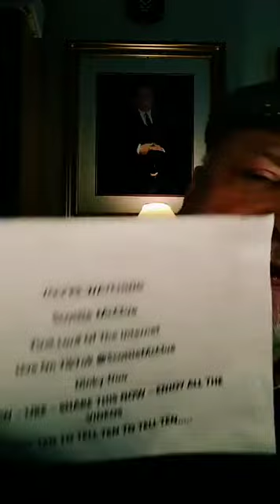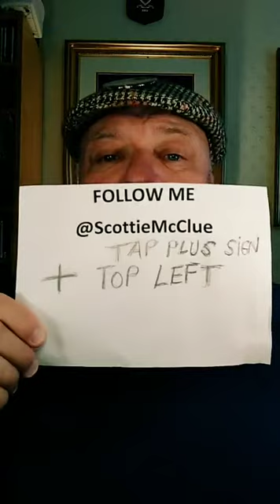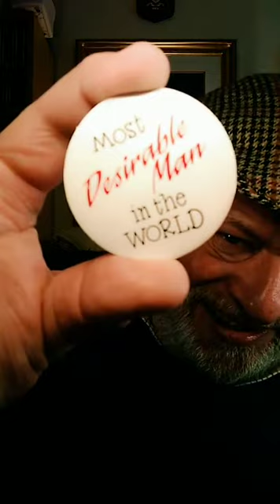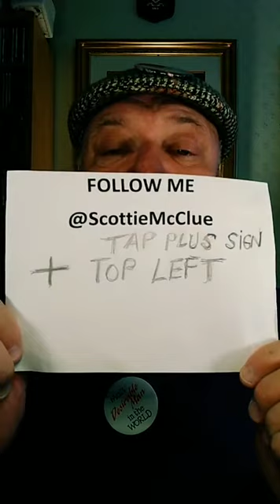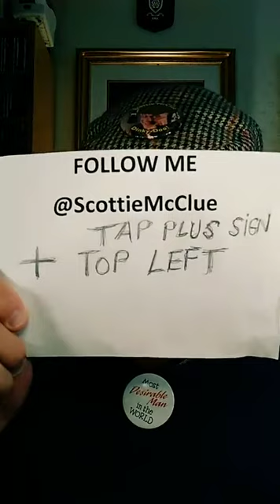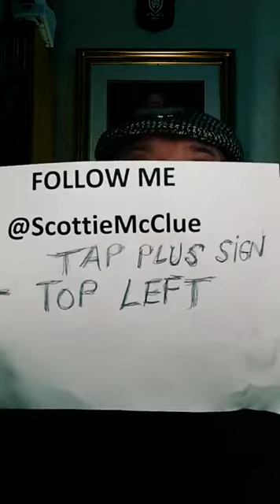3 TIKTOK LIVE #11421 @ScottieMcClue VIDEO TALK SHOW